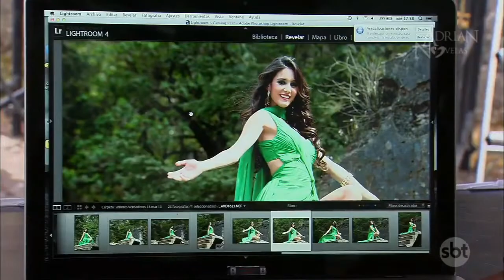Amores Verdadeiros | Kendra manda Roberto matar Camila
© Super Tela Online - Novelas